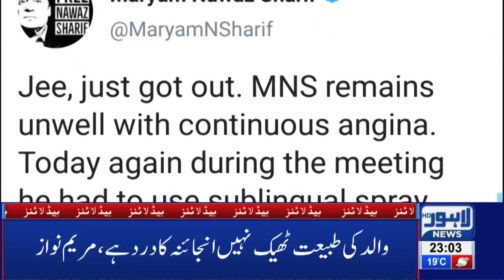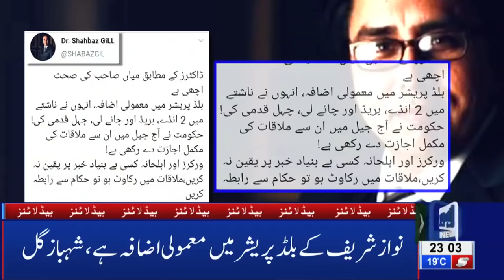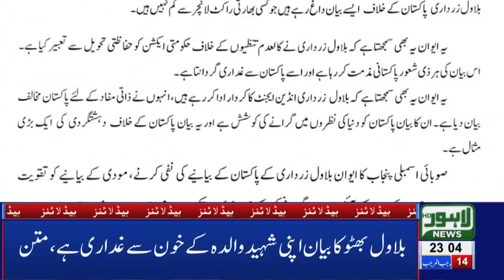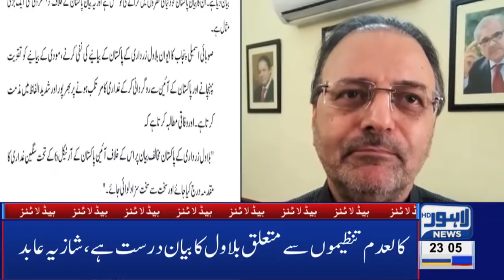11 PM Headlines - Lahore News HD | 21st March 2019